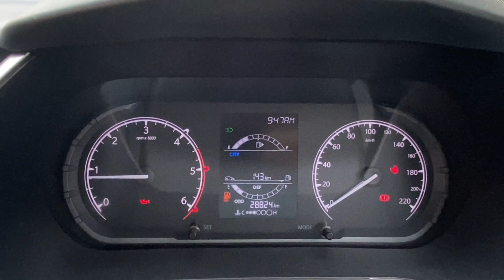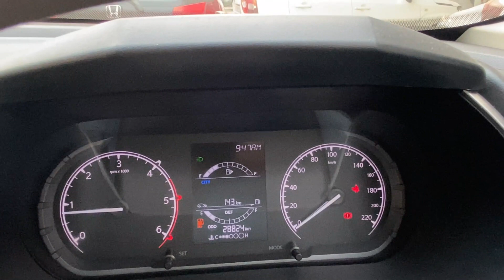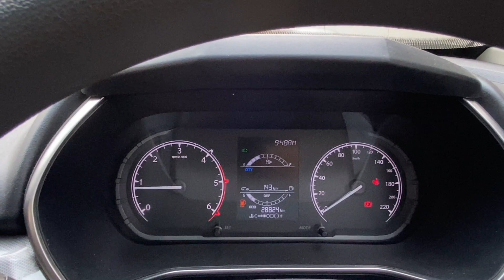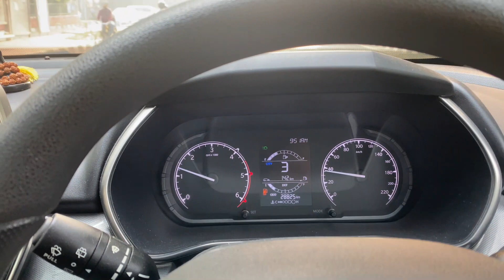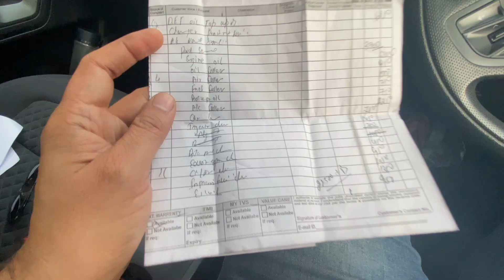30000km and 4th Service cost of Tata Harrier | Trip से पहले Harrier पर बहुत खर्चा हो गया😳.